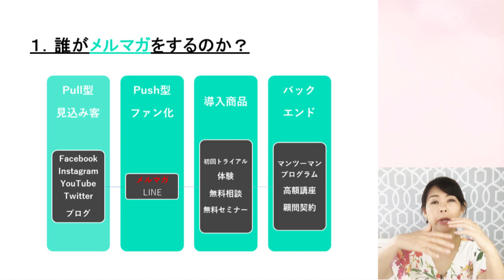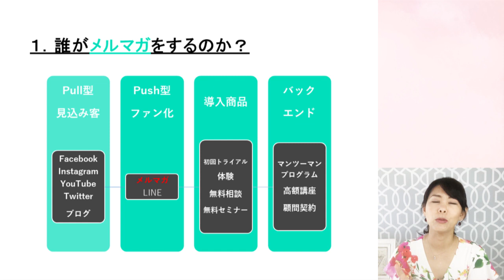メルマガって儲かるの！？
◆稼げる女になるためのオンラインビジネススクール◆
CEO Women's Academy への入学はこちらから

『継続的に稼ぐための条件』

誰がメルマガをするのか？
初めは私も、面倒くさいなぁと思いましが。
Pull型で見込み客を得るのがSNSですが、
その見込み客を進化させていくために、
Push型のメルマガやLINEは効果があります。
そこで本命の商品を販売していく…という方法が今の主流です。

同時にお客様と信頼関係を築き、どれだけリピーターのお客様を作れたか？
で、その後の継続した売り上げが違ってきます。

私も最初はメルマガをするのは嫌でしたが、
素直にやってみた結果、すごく良かったので、
ぜひ皆さんにもやってみてもらいたいなと思います。

ハワイ女性起業家　イゲット千恵子

神奈川県出身、ハワイ在住歴16年。
日米で2社を経営する起業家。
「経営者を育てるハワイの親　労働者を育てる日本の親」の著者
ハワイで影響力のあるブロガーとして、大人気で世界にフォロワーを持つ。
起業家として数々の事業を世界で展開し、多方面でマルチな活躍をしている。

オンラインショッピング （日本および米国外）
USAオンラインショッピング （ハワイおよび米国内）